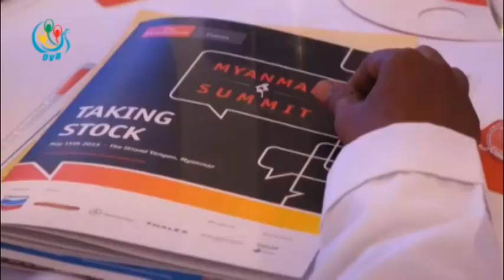DVB - ႏုိင္ငံေရးေဆြးေႏြးပြဲ နဲ႔ လႊတ္ေတာ္ ေဆြးေႏြးခ်က္ေတြပူးေပါငး္မွ စစ္မွန္တဲ့ ျငိမ္းခ်မ္းေရးရမည္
DVB TV - တုုိင္းရင္းသားေတြအားလုုံးပါဝင္တဲ့ ႏိုုင္ငံေရးေဆြးေႏြးပြဲရလဒ္ နဲ႔ လႊတ္ေတာ္ကေဆြးေႏြးခ်က္ေတြပႈးေပါင္းမွ စစ္မွန္တဲ့ ျငိမ္းခ်မ္းေရးကိုရမွာျဖစ္တယ္လိုု႔ ျပန္ၾကားေရးဝန္ၾကီး ဦးရဲထြဋ္ကေျပာပါတယ္။  ခြန္ဘသာ တင္ဆက္။